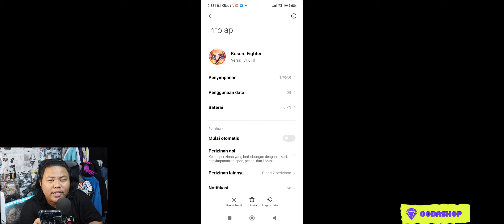TERUPDATE BLEACH SOUL TES DI STORY & ARENA SERTA GACHA JUAG DI LIMITED BANNER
(nah kalo kalian mau main game aku ,bisa liat versinya dulu,yang orinya sama moodnya,work atau tidak)
ling donglod
ada di videoku di top komen saya,
yang originalnya

amin